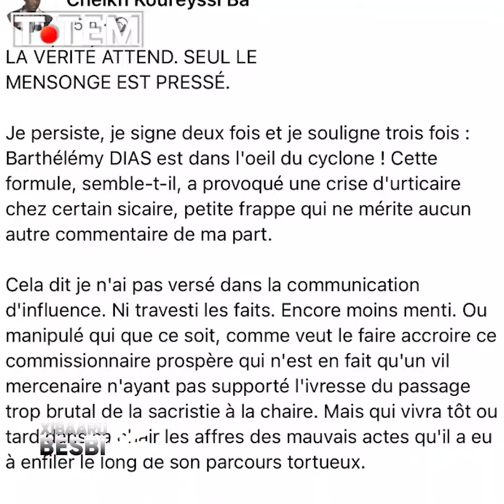PROCES NDIAGA DIOUF RENVOYE, BARTHELEMY DIAZ, OUSMANE SONKO ET MALICK GACKOU ARRETES